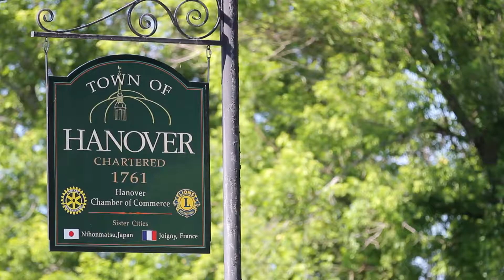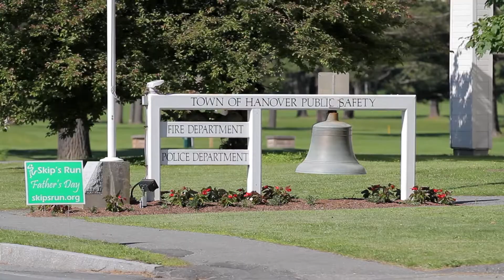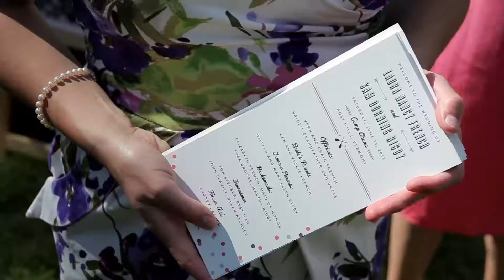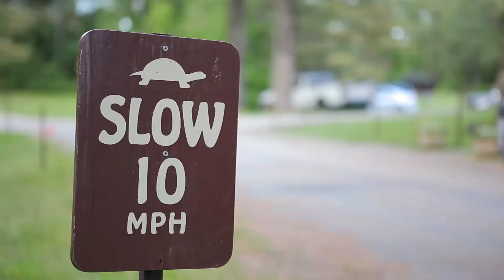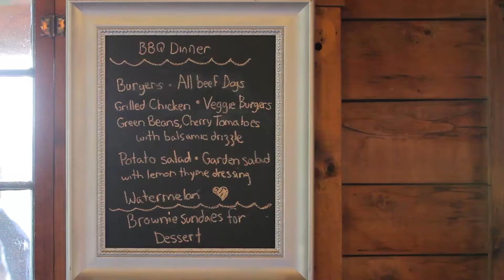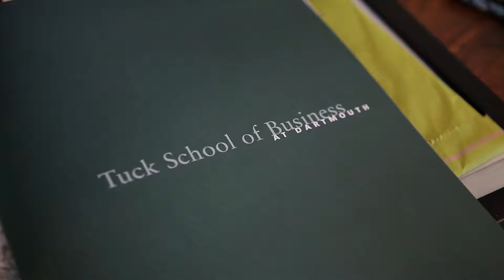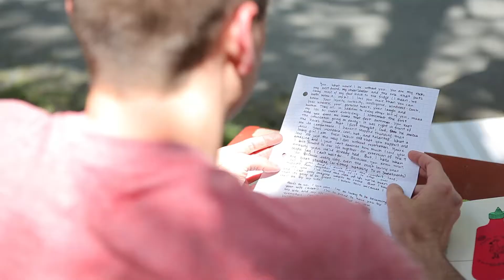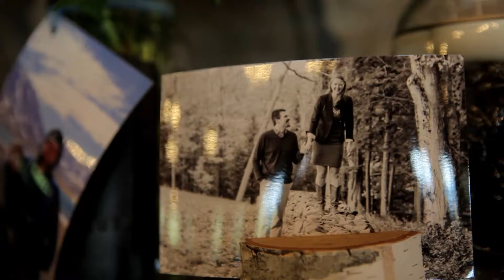Camp Ohana VT Wedding Video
Vermont Weekend Wedding Film at Camp Ohana by Meg Simone Wedding Films with Daria Bishop Photographers and Belinda Norris Events
Flowers by Summersweet Floral in Bethel, VT. Catering provided by Moonshine Inn Bar Service by Fluid with Rentals from Rain or Shine
Music Licensed Through: Triple Scoop - California (Instrumental) by Mindy Gledhill // SongFreedom: Bring Her To Me (Instrumental) by Tyrone Wells - Easier As Us (Instrumental) by Michael McEachern - One Way Heartbeats (Instrumental by Michael McEachern // The Music Bed - Celeste by LesEnfants